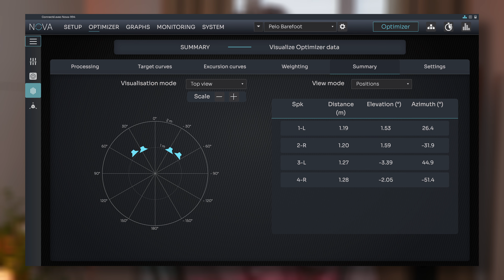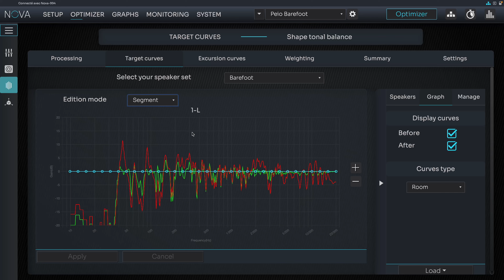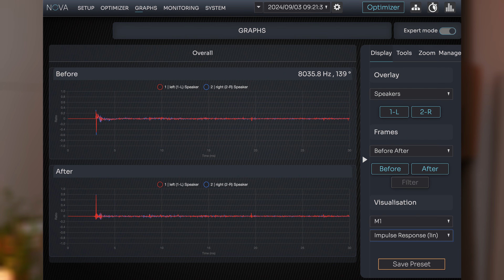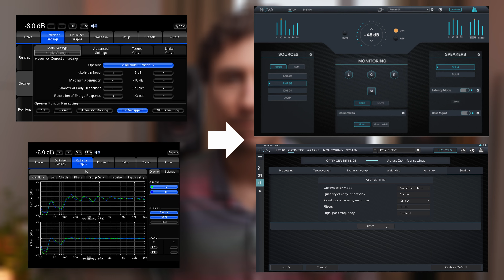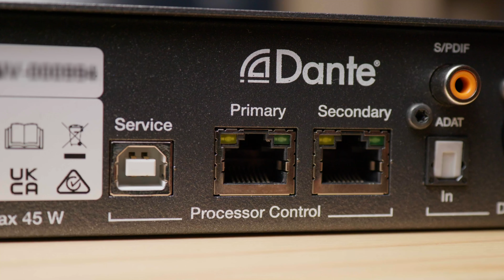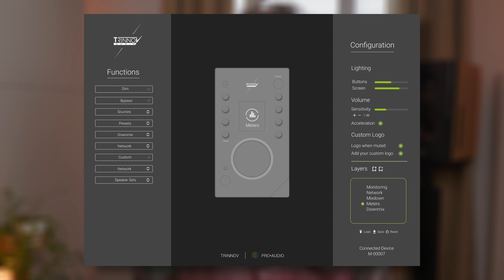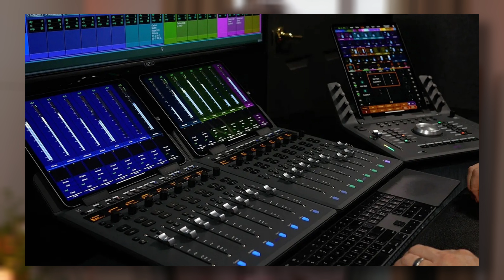Le meilleur processeur acoustique pour Studio (Trinnov Nova)